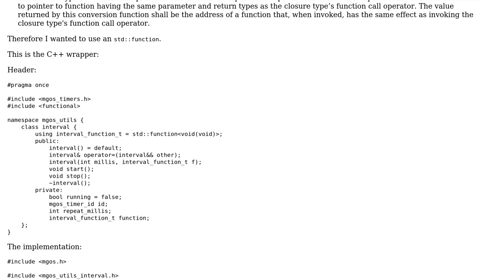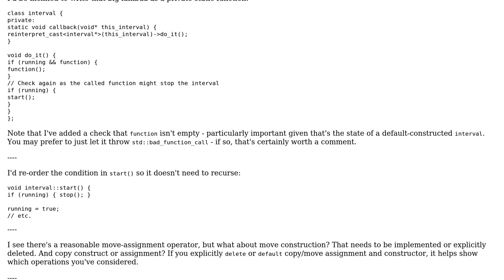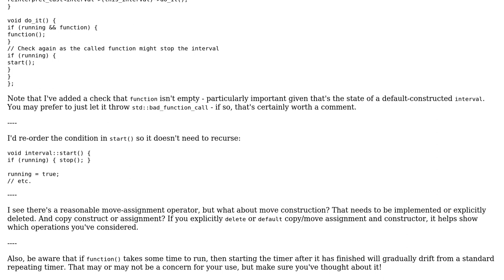Interval scheduling wrapper for Mongoose-OS C timers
With thanks & praise to God, and with thanks to the many people who have made this project possible! | Content (except music & images) licensed under CC BY-SA | Music | Images & others | With thanks to user Toby Speight user Jamal user Blasco and the Stack Exchange Network Trademarks are property of their respective owners. You are responsible for your own actions.